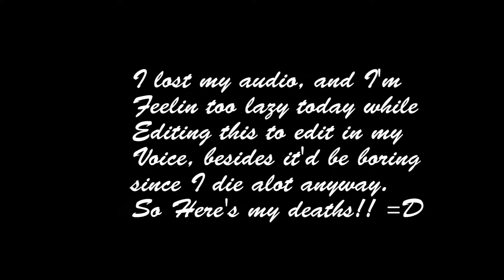(G.A) Kingdom Hearts - Olympus Coliseum 1st Visit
We get to knock this out of the park and ourselves with it, Enjoy!
-R.S. II